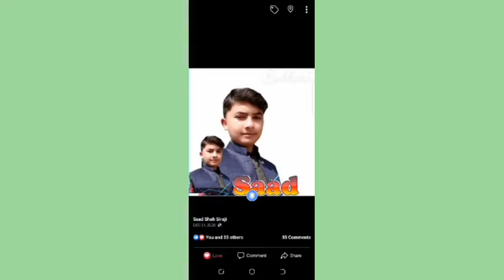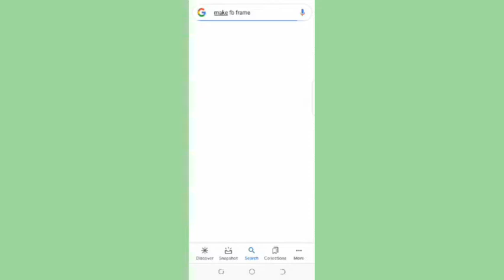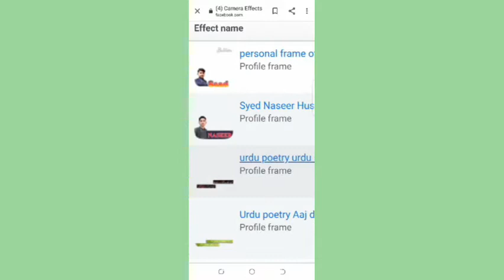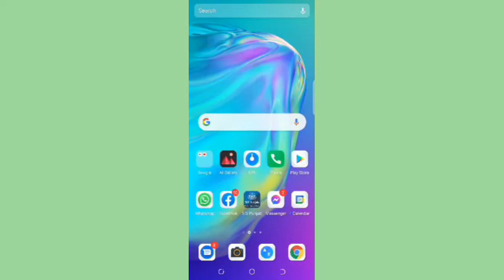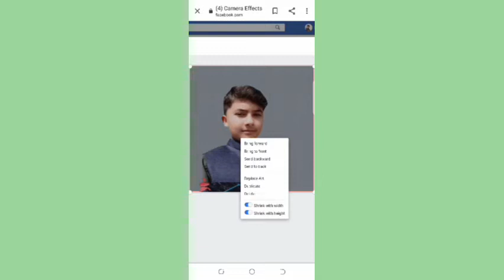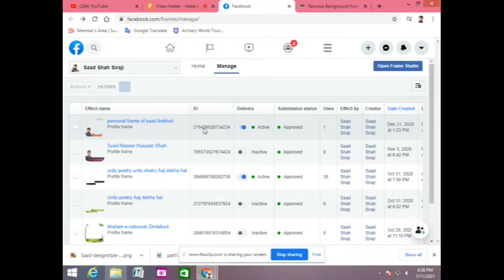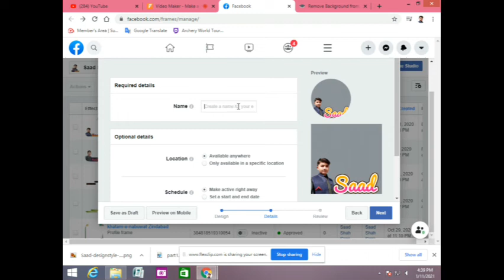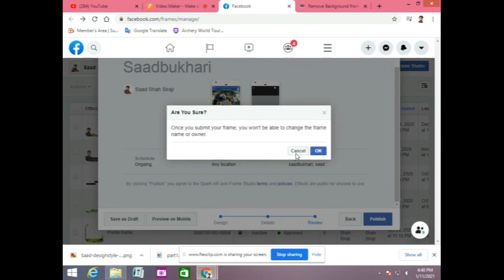How to create Facebook profile picture frame | Facebook frame bananay ka tarika | Lakeer TV